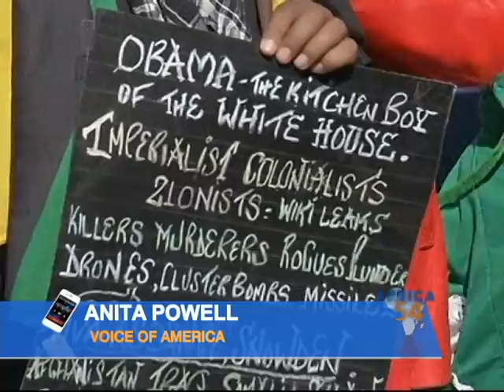Africa Investment and Trade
One of President Barack Obama's top priorities on his visit to Africa is to improve America's investment and trade relationships with Africa.  VOA's Anita Powell reports from Johannesburg and talks to VOA's Vincent Makori about President Obama's South Africa trip and the possibility to greet the ailing Nelson Mandela.